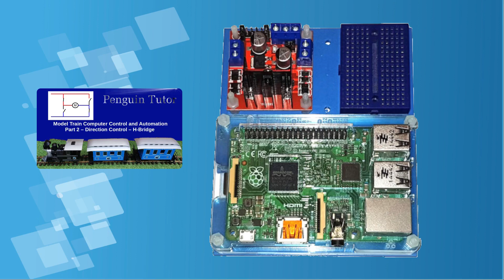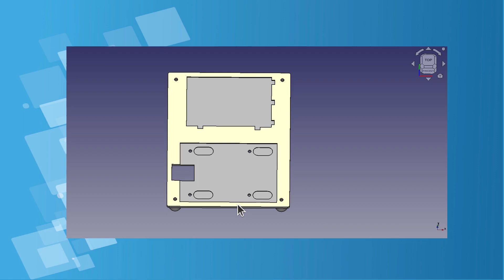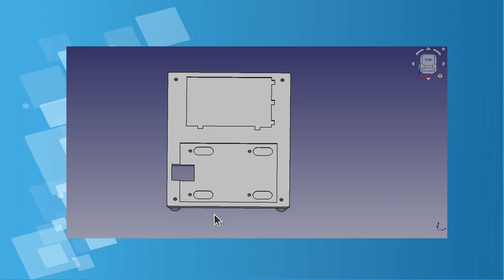Raspberry Pi 5 breadboard stand for electronic circuits RPi5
I’ve created a breadboard stand for the Raspberry Pi 5

Designed for Raspberry Pis using either the standard case with built in fan cooling, or the Raspberry Pi active cooler.

The one on the left is a bare Raspberry Pi without a case. Even without the case it is recommended to have active cooling. In this example the Raspberry Pi active cooling fan, mounted on the Raspberry Pi with spring clips.

The one on the right shows the Raspberry Pi mounted in the official case with the case cooling fan. There is an optional lid, but that would not normally be fitted if you are accessing the GPIO pins.

More details about the Space Asteroids physical computing game for the Raspberry Pi 5 (Python Pygame Zero and Scratch 3):

Chapters:
00:00 Intro
00:32 Previous examples
01:01 Board design in FreeCAD
02:21 Finished design with Raspberry Pi 5
02:49 Example circuit Space Asteroids
03:21 Outro